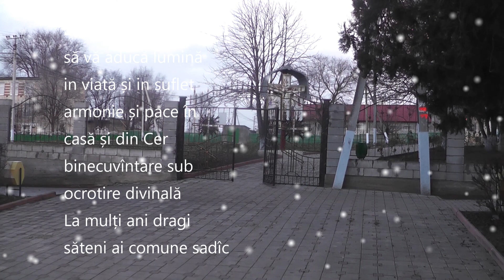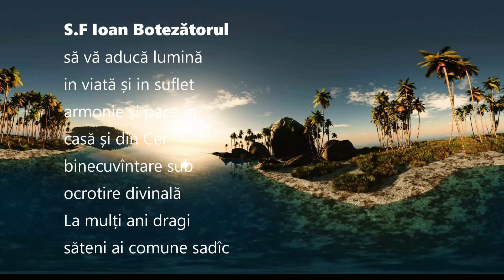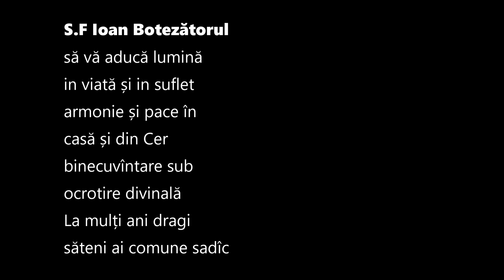Hramul Biserici comuna sadic 2023